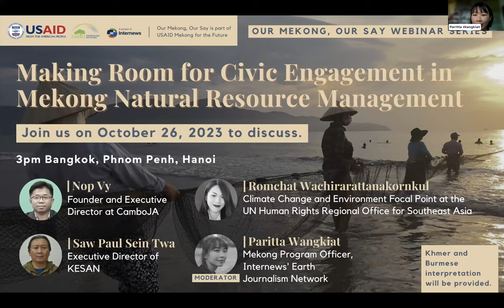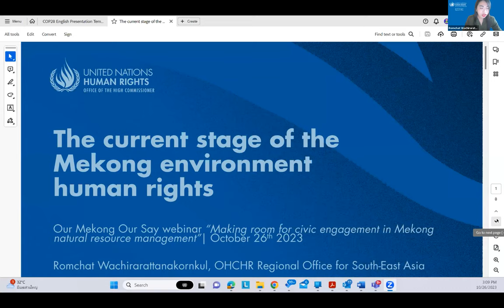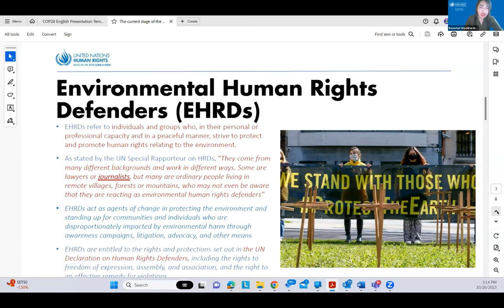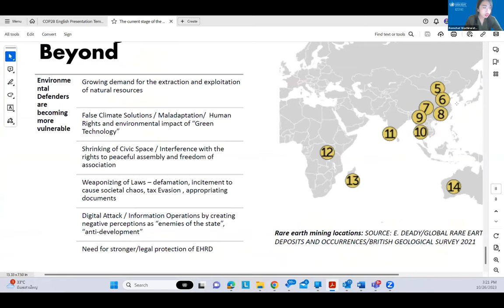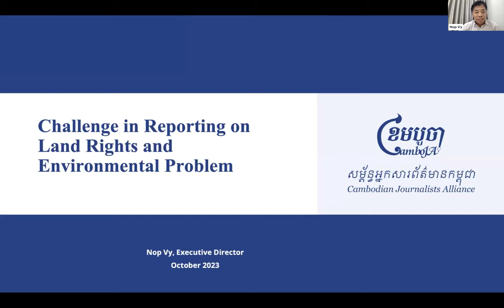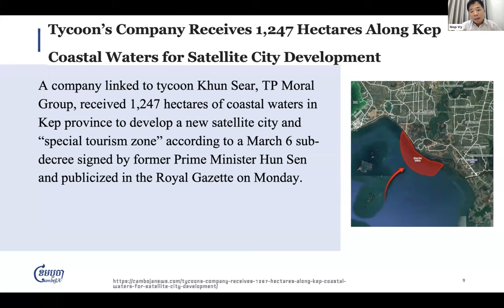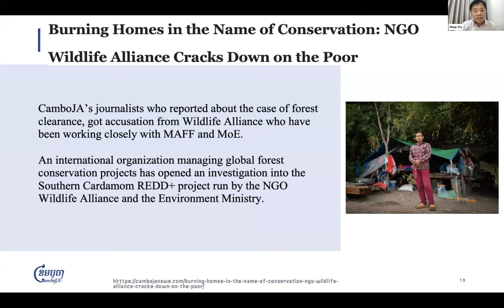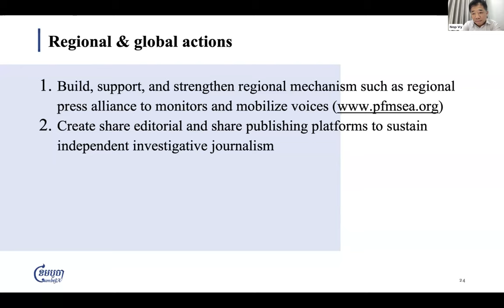Making Room for Civic Engagement in Natural Resource Management in the Mekong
The diminishing civic space in the Lower Mekong region ― encompassing Cambodia, Laos, Myanmar, Thailand, and Vietnam ― poses significant challenges to upholding transparency and accountability in the management of natural resources.

These challenges tend to take the form of government restrictions on public participation in development, crackdowns on environmental defenders, and the utilization of Strategic Lawsuits Against Public Participation (SLAPP) against journalists and activists.

Digital threats and pervasive surveillance have also become commonplace in the Lower Mekong region, as governments expand their surveillance capabilities through legislative reforms, according to a report released by Frontline Defenders in 2022.

Meanwhile, natural resources such as water, minerals, forests and forest products, fish and fisheries, and agricultural products that Mekong communities are dependent on for their livelihoods are even more intensively exploited by powerful domestic and foreign actors. There need for effective and accountable natural resource governance and enforcement is greater and more urgent than ever before.

In light of this grim scenario, many may wonder how to make room for civic engagement in natural resource management?

This webinar discussed the consequences of the shrinking civic space on natural resource management in Lower Mekong countries while highlighting the inroads made by some organizations and the opportunities for public engagement.

The webinar was held in English. The recording is also available in Khmer and Burmese.

Speakers:
-Romchat Wachirarattanakornkul, Climate Change and Environment Focal Point at the UN Human Rights Regional Office for Southeast Asia
-Nop Vy, Founder and Executive Director at CamboJA
-Saw Paul Sein Twa, KESAN Executive Director

Moderator:
-Paritta Wangkiat, EJN Mekong Program Officer

Khmer:
Burmese: